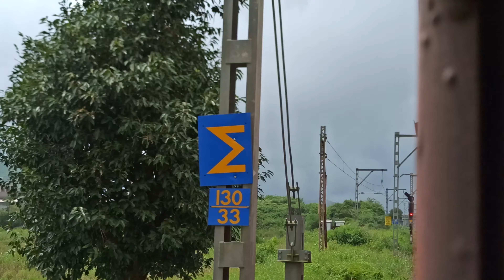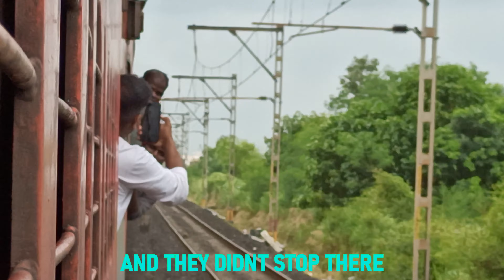ON BOARD 02164 MAS LTT EXPRESS | SOLAPUR TO THANE | DOUBLING & ELECTRIFICATION | FULL JOURNEY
02164 - Mas Ltt Express runs from Mgr Chennai Ctl to Lokmanyatilak T, 7 days of the week. The 02164 mail express train departs from Mgr Chennai Ctl at 06:25 hrs and arrives at Lokmanyatilak T at 03:40 hrs. The total running duration of 02164 train is 21hr 15min, stopping at 24 stations during the journey.